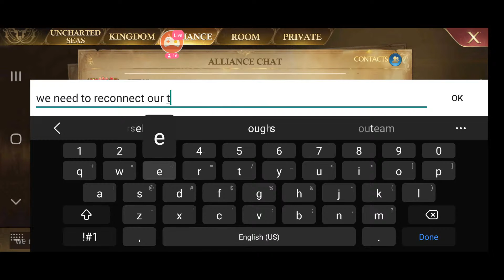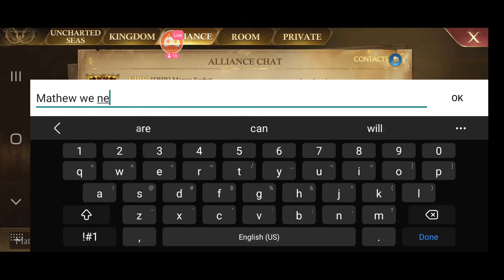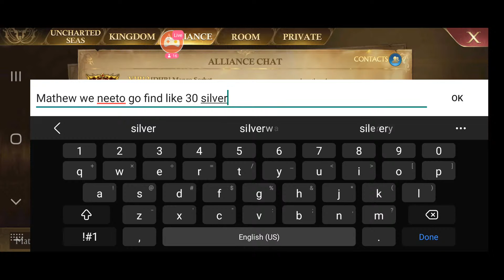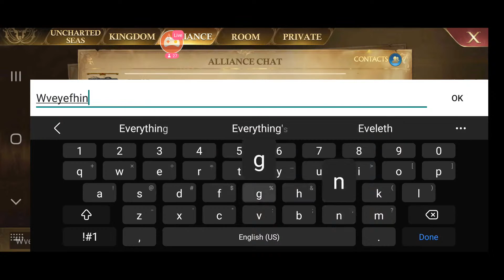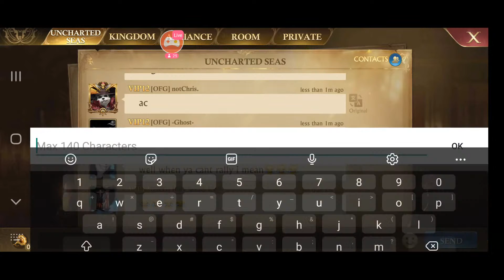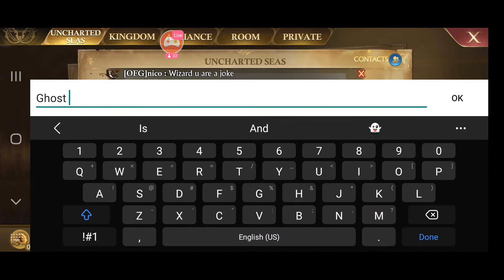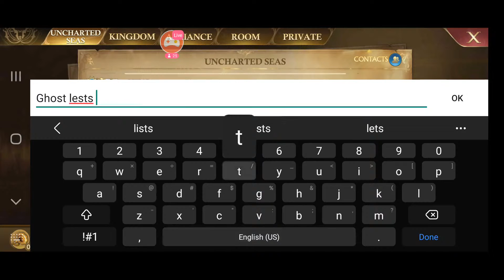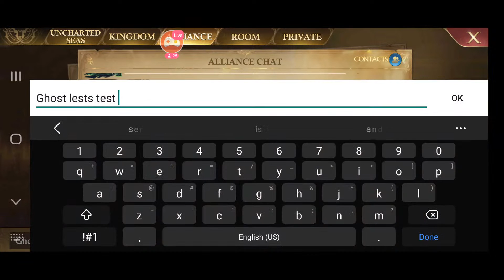Guns of Glory - Test Server Live - Strategy Beats out Power!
Live Gameplay from the Test Server and the Uncharted Seas Event.